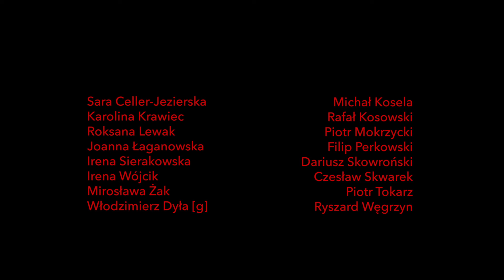BYĆ JAK DR STRANGELOVE (czyli jak przestałem się bać i pokochałem mundur)"..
"BYĆ JAK DR STRANGELOVE
(czyli jak przestałem się bać i pokochałem mundur)"

Spektakl inspirowany: „Być jak Stanley Kubrick”, „Dr Strangelove, albo jak przestałem się martwić i pokochałem bombę”, „2001: Odyseja kosmiczna” oraz „Męskimi fantazjami”.

reżyseria: Marcin Liber / tekst i dramaturgia: Jarosław Murawski / scenografia, światło, video: Mirek Kaczmarek / muzyka: Filip Kaniecki/MNSL
autor trailera   Adam Zapała

obsada: Sara Celler-Jezierska, Karolina Krawiec, Roksana Lewak, Joanna Łaganowska, Irena Sierakowska, Irena Wójcik, Mirosława Żak, Włodzimierz Dyła [g], Michał Kosela, Rafał Kosowski, Piotr Mokrzycki, Filip Perkowski, Dariusz Skowroński, Czesław Skwarek, Piotr Tokarz, Ryszard Węgrzyn

Uznany reżyser Marcin Liber opowiada historię obłąkanego amerykańskiego generała Jacka D. Rippera, który wydaje pilotom rozkaz niesprowokowanego ataku jądrowego na ZSRR.
Tylko w ten sposób można raz na zawsze skończyć z komunizmem i dostać się do seksualnego raju. Chór mężczyzn chętnych do wojny zaprasza!

Prezydent USA na gorącej linii z premierem ZSRR, reżyser Stanley Kubrick we własnej osobie, cała prawda o amerykańskim locie na Księżyc i żywa bomba atomowa flirtująca z bohaterskimi pilotami bombowca – i w końcu sam Jack D. Ripper – współczesna wersja
Kuby Rozpruwacza na deskach wałbrzyskiego Teatru.